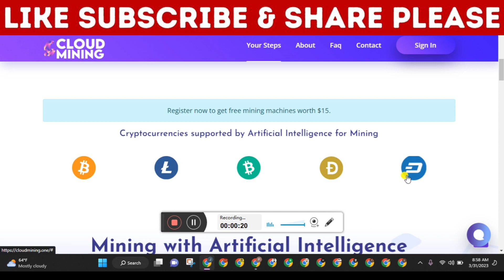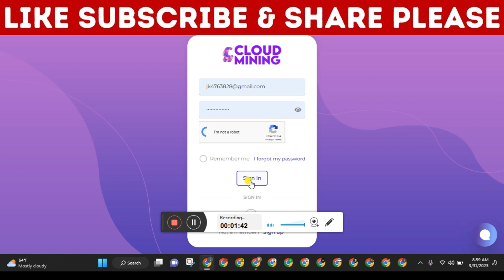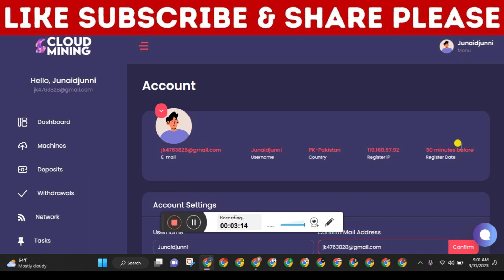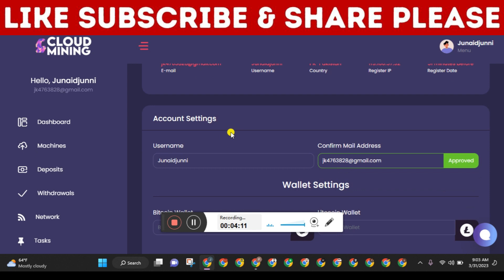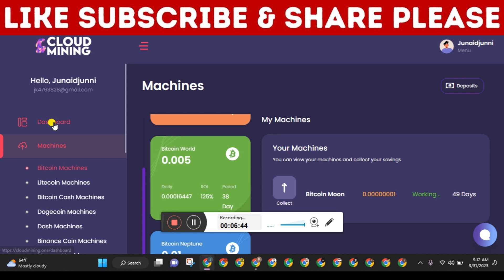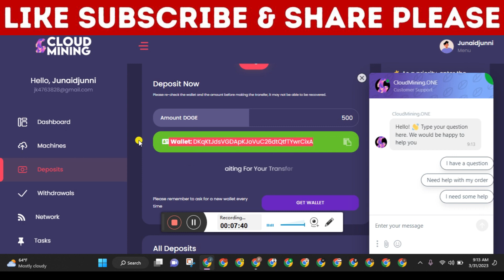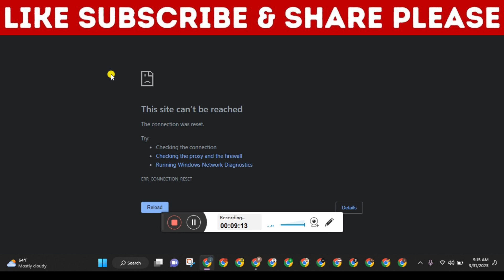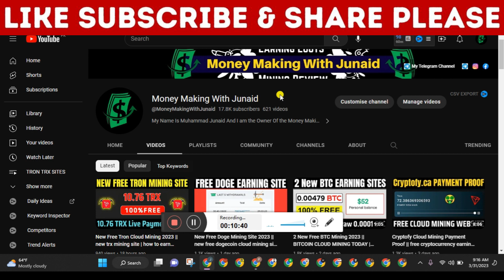cloudmining Free MultiCoin Mining Site 2023 || New free cloud mining website |FREE CRYPTO EARNING